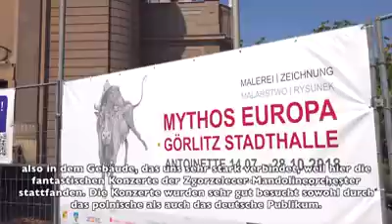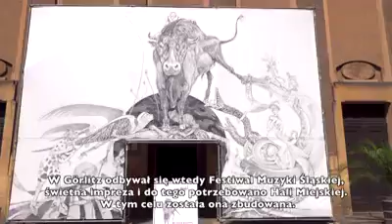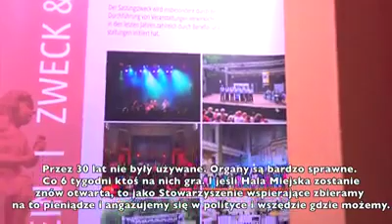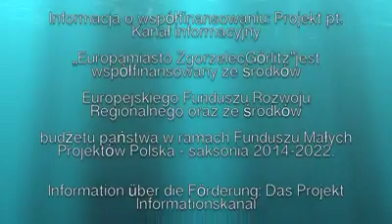Mythos von Europa in der Europastadt Zgorzelec Görlitz Mit Europy w Europa Mieście Zgorzelec Goerl